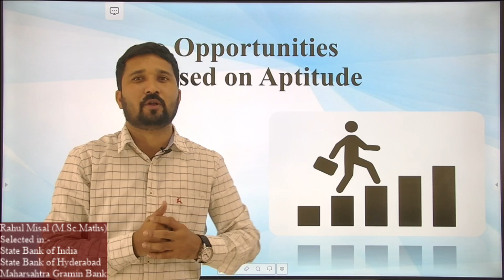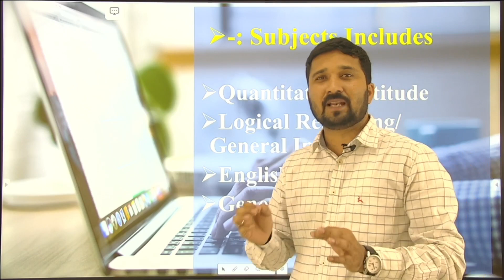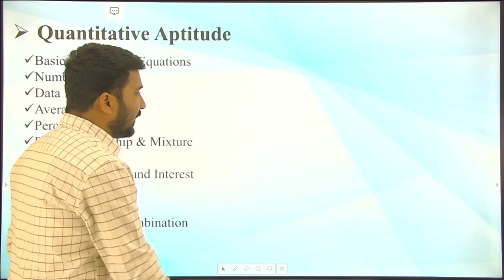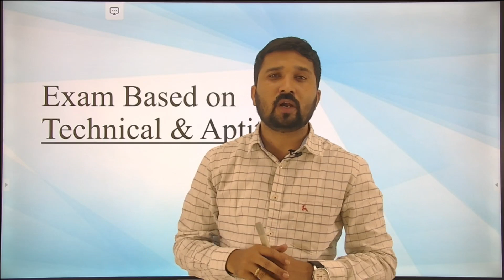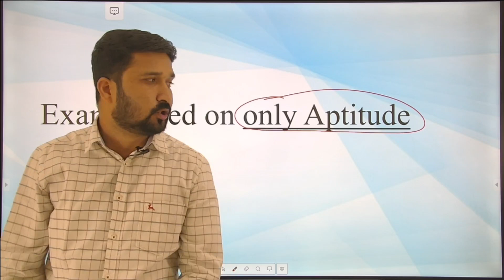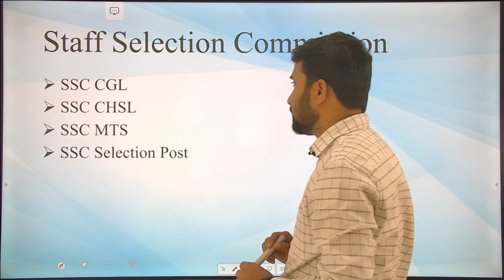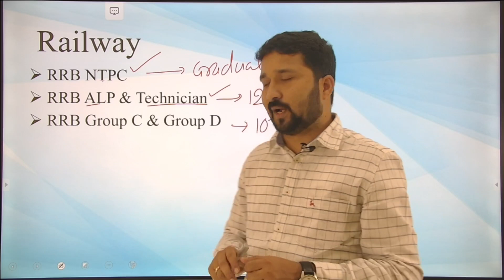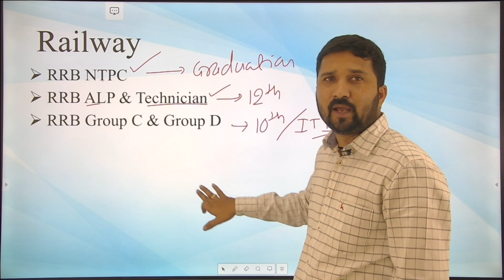Government Jobs Opportunities Based On Aptitude & Logical Reasoning.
💐Special Non-Technical Batch (Quant Aptitude +Logical Reasoning)  ची नवीन बॅच होणार लवकरच सुरू. नाव नोंदणी सुरू.(व्हाट्सअप्प करा 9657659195)

MSEB,RRB सोबतच मुंबई मेट्रो मध्ये सुद्धा महाराष्ट्रात सर्वाधिक निकाल Kendre Institute चाच!💐💐💐

💐Technical ची नवीन Special बॅच 1 नोव्हेंबर पासून होणार सुरू.

अधिक माहितीसाठी,

कॉल Time- दुपारी 12 ते 2